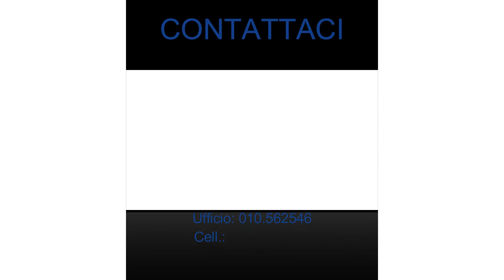VENDESI APPARTAMENTO DI VANI 6 CON BALCONE E CANTINA IN VIA TORTONA, MARASSI, GENOVA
COSA E?: Questo appartamento ha una metratura da trilocale (6 vani come lo calcoliamo a Genova): sono 98 mq catastali.
QUANTO COSTA: costa 75.000 euro. Un trilocale col prezzo da bilocale.
Guarda la concorrenza che abbiamo in Via Tortona e vedrai che è, in proporzione (dimensioni, rifiniture e palazzo che è il più bello della via), questo è quello che costa meno.
PROVVIGIONE DA PAGARE PER L'ACQUISTO: ZERO. Si. non devi pagare provvigione; devi solo aggiungere le spese notarili.

Vediamo i dettagli...
COMPOSIZIONE: ingresso molto ampio sfruttabile; cucina molto grande; 2 camere grandi, bagno, balconata. Sono 96 mq catastali. Interni calpestabili circa 85 mq.
La cantina bella grande, saranno circa 7/8 mq, allo stesso piano terra dell'appartamento;
INTERNI ristrutturazione dell'anno 2000; con una mano di bianco la casa è a posto. La porta caposcala è blindata; le porte interne sono quelle di quando è stato costruito il palazzo (anni '70), in legno smaltato bianco; finestre in alluminio verniciato, bianche con doppio vetro; i pavimenti sono in marmo; bagno e cucina sono a posto (guardali nelle foto);
IMPIANTI: elettrico sfilabile e idraulico a posto; di entrambi abbiamo la certificazione di conformità; riscaldamento a pavimento e acqua calda centralizzati condominiali.
PALAZZO: anni '70 bello; nessun lavoro straordinario da fare.
VISTA DALL'APPARTAMENTO: espone come un primo piano. Girato a sud ovest è abbastanza aperto e molto soleggiato dal primo pomeriggio in avanti.
ARREDI: i mobili della cucina se ti interessano vengono lasciati. Se non ti servono si levano.
COME ARRIVARE: a metà di Via Tortona. Da corso de Stefanis (stadio) entri in Piazzale Parenzo, giri a destra in Via Toti e al semaforo prendi Via Tortona.

Rif. 1220

* Seguimi anche sulla pagina Facebook di ACROPOLI IMMOBILIARE se devi vendere un immmobile

* Seguimi anche sulla pagina Facebook dedicata al Property Finding se vuoi acquistare un immobile